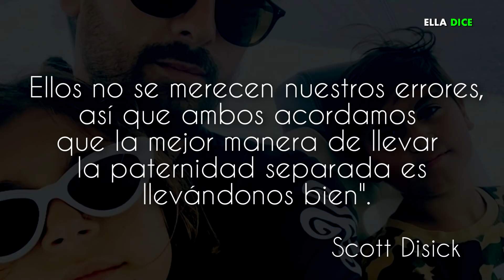SCOTT DISICK Regresó Con KOURTNEY KARDASHIAN Tras Terminar Con SOFIA RICHIE???